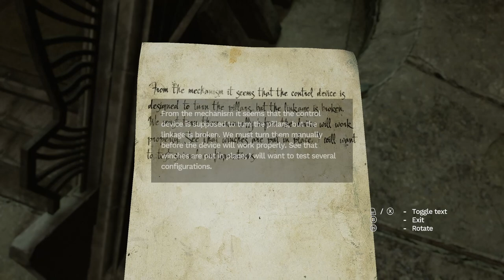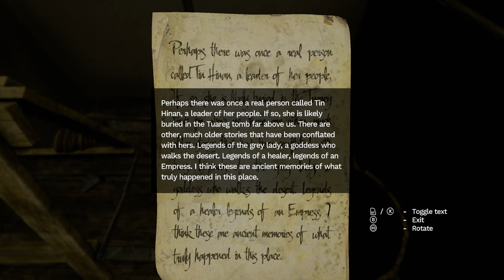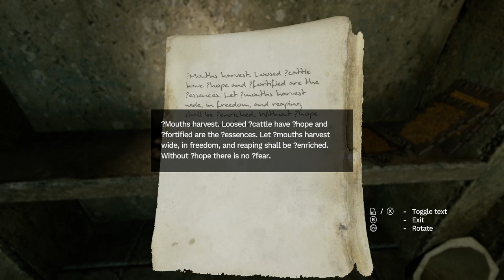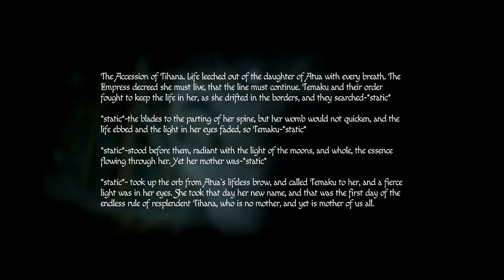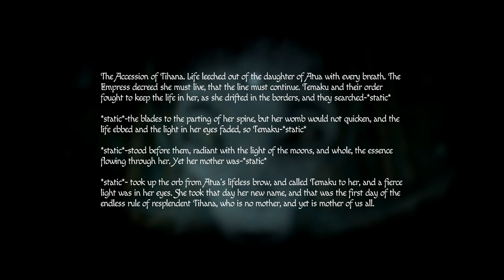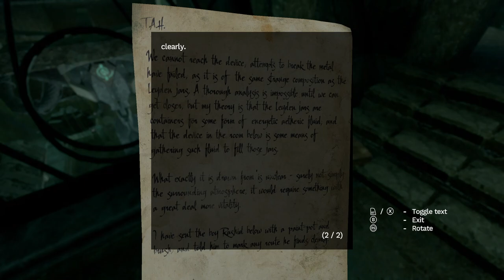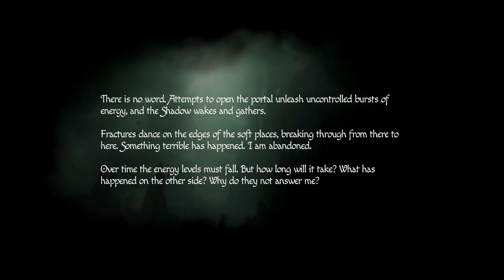Amnesia: Rebirth Let's Play Gameplay Walkthrough Pt 6 Hunter's Maze [w/ Commentary]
Amnesia: Rebirth, a new descent into darkness from the creators of the iconic Amnesia series. A harrowing journey through desolation and despair, exploring the limits of human resilience. ⬇️ MORE INFO DOWN BELOW ⬇️

🎥 TWITCH STREAMING 🎥